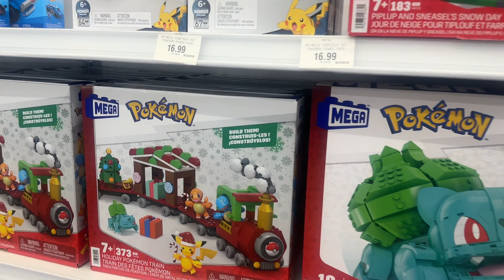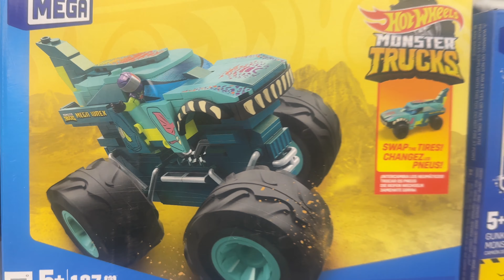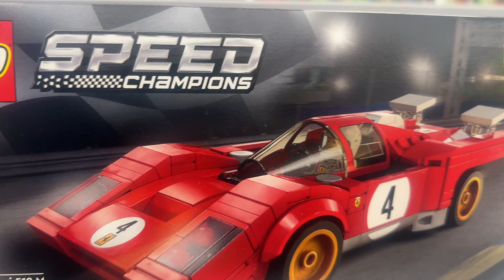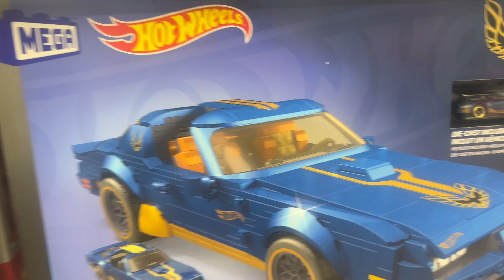Toys!MINECRAFT| Pokémon LEGO!Super Mario BOWSER| SPEED Champion! ToySet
Toyset boxes,